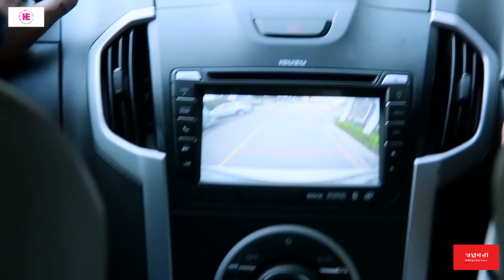Saturday night | সেটার ডে নাইট | Bangla natok | Zakia Bari Momo | Mahfuz Ahmed | Epi.23 | Housefull.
*** ANTI-PIRACY WARNING ***